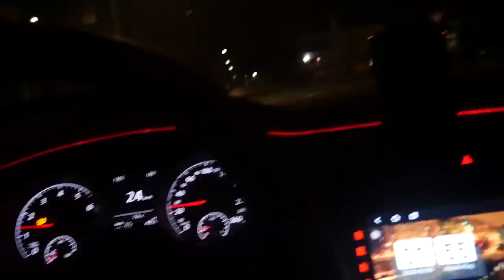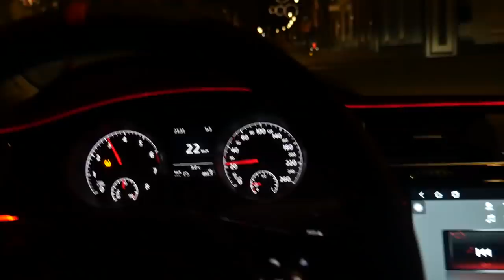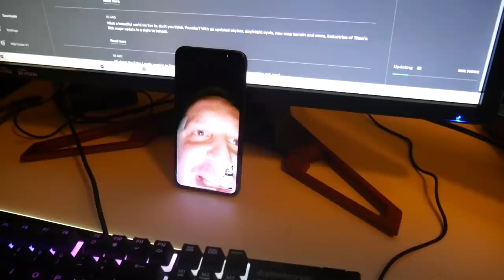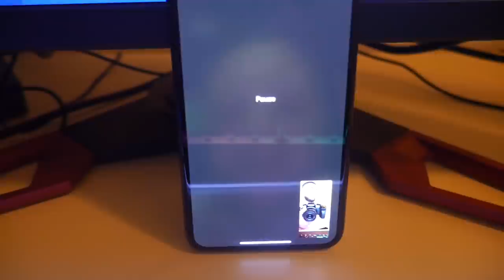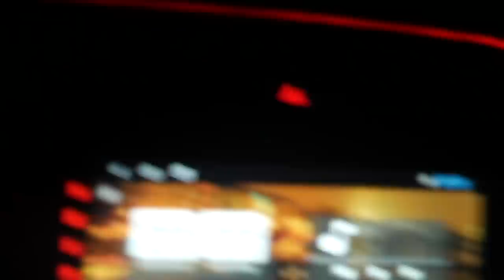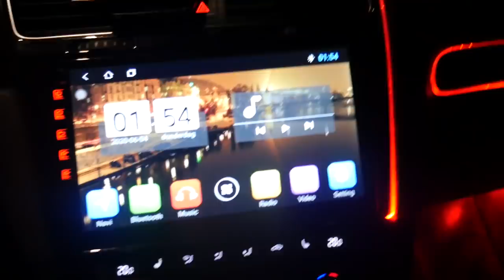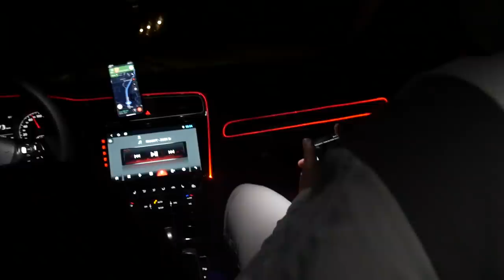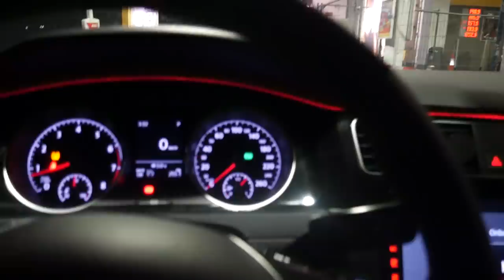POLITIE NOEMT ME BOETEVERZAMELAAR!😂 (VLOG 5)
Welkom op mijn kanaal, ik ben Fato 🤞
Like 👍 en klik op het belletje 🔔 om op de hoogte te blijven!